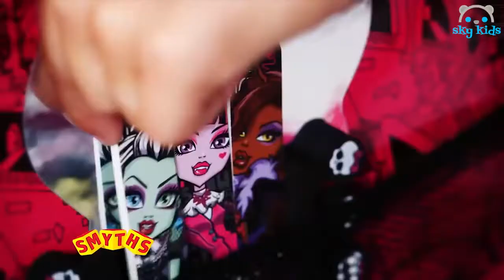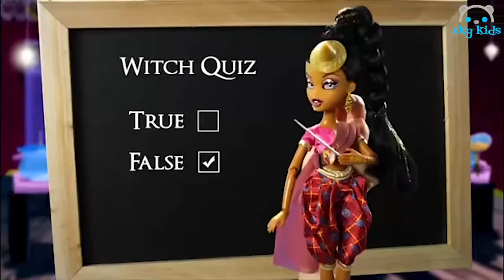[KID TOY CHANNEL]Best Dolls 👗 Bratz VS Monster High ❤ Best Toys Commercials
Best Dolls 👗 Bratz VS Monster High ❤ Best Toys Commercials